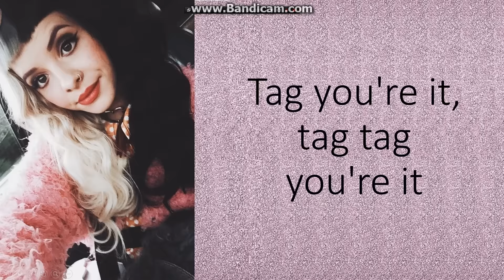Melanie Martinez- Tag You're It snippet lyric video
All credits to WMG! Check them out!
Sung by: Melanie Martinez